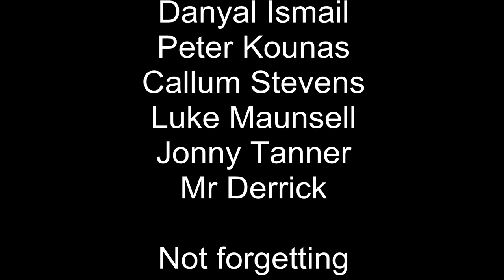oakbank tv episode 1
Interview with Peter and Danyal from Les Miserables
Advert for Oakbank's Got Talent with Ant and Dec (Luke and Callum)
Interview with Jonny Tanner about his trip to Twickenham